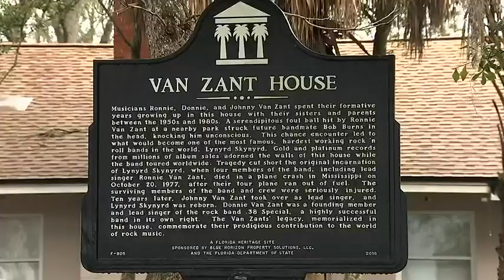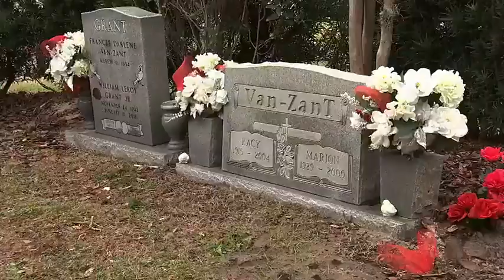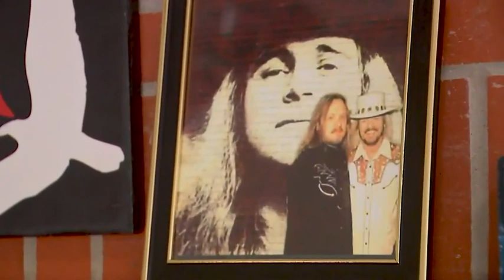Lynyrd Skynyrd Airbnb experience in Jacksonville | WJAX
Tours are often given of the Van Zant House, which is now an Airbnb where brothers Ronnie, Donnie and Johnnie grew up. STORY

ABOUT ACTION NEWS JAX: Action News Jax is your home for breaking news, live video, traffic, weather and your guide to everything local for Florida and South Georgia.